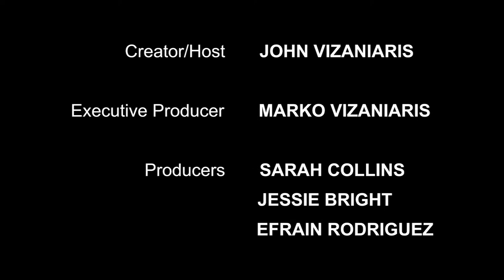Justin Chu Cary and Bechir Sylvain Join Us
Justin Chu Cary & Bechir Sylvain, "Black Summer" are our special guests